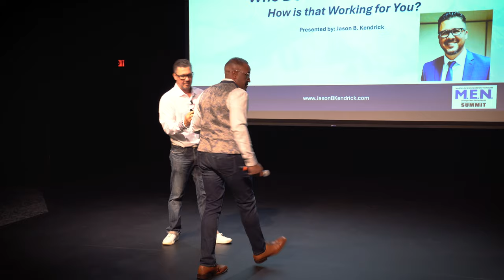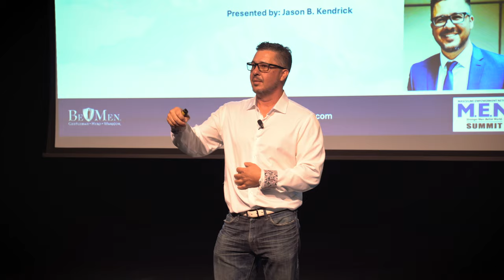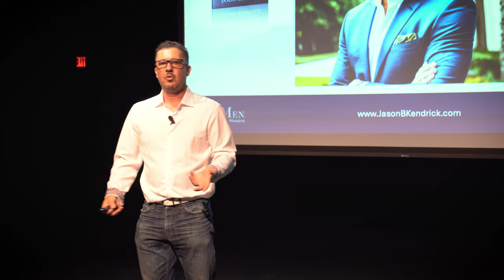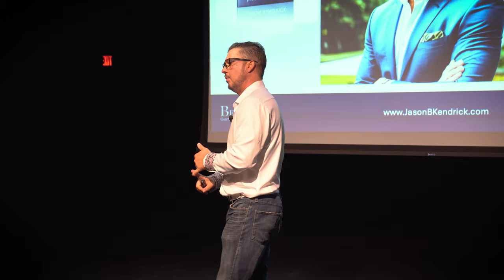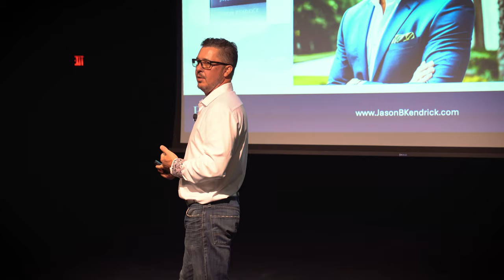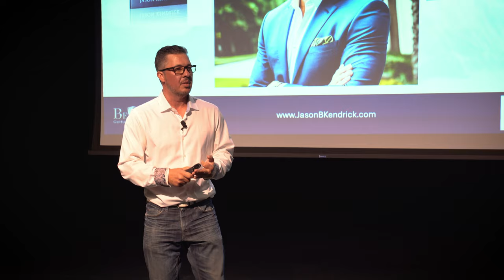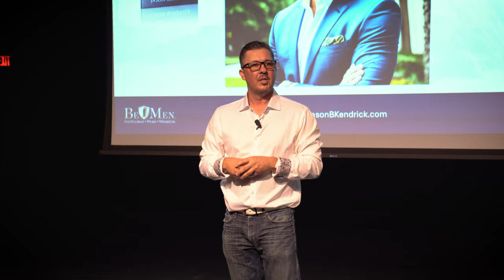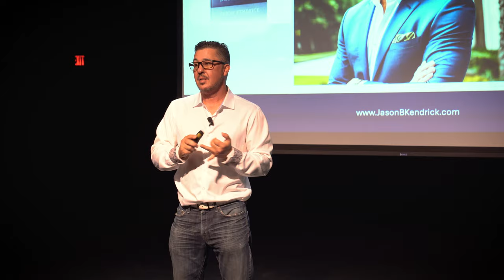JASON KENDRICK: Who Do You Think You Are? How is that working for you?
If you missed the Inaugural Masculine Empowerment Network Summit, here is Jason Kendrick's talk from the event.